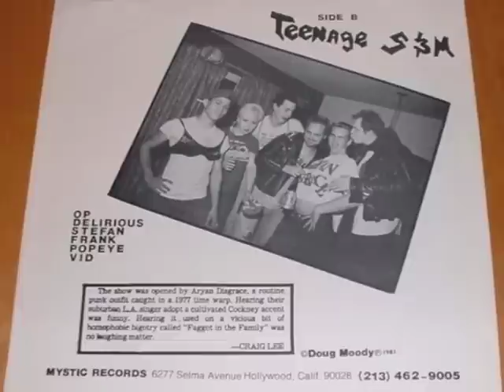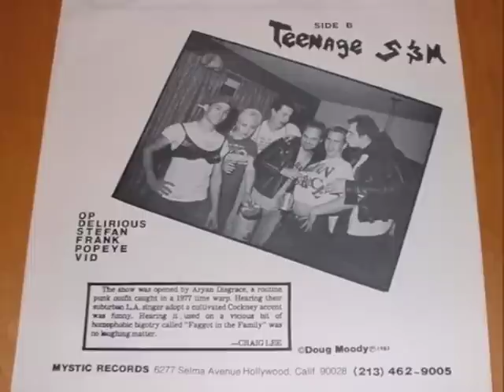aryan disgrace: "teenage s&m"